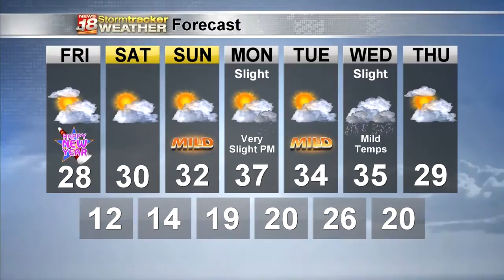Matt's Thursday Evening Forecast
2021 begins a bit warmer than average with even warmer air on the way.